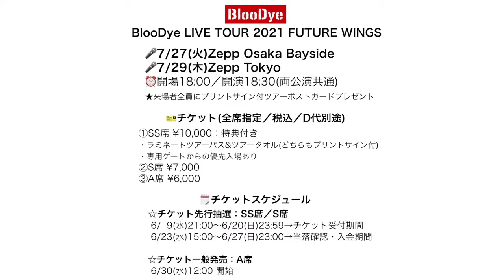情熱会議：インタビュー・ウィズ・BlooDye（2021.6.11）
いちごアニメーションによる秋葉原の街興しのための企画、情報発信を行う『情熱会議』
■今回の議題　インタビュー・ウィズ・BlooDye

泣いても笑っても毎回30分一本勝負の『情熱会議』にようこそ！
いちごアニメーションによる秋葉原の街興し、サブカル商品企画や面白人物発掘等の一部始終をライブ配信でお届け。
あなたも気軽にコメントして”情熱的なストーリー”を形にしてみないか！？